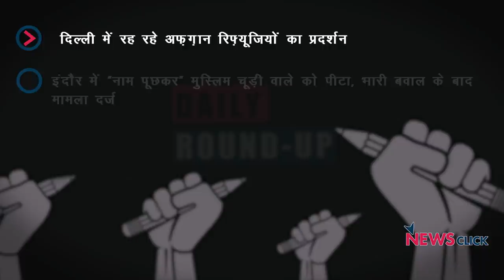दिल्ली में रह रहे अफ़ग़ान रिफ़्यूजियों का प्रदर्शन, इंदौर में मुस्लिम युवक को पीटा और अन्य ख़बरें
न्यूज़क्लिक के डेली राउंडअप में आज हमारी नज़र रहेगी दिल्ली के अफ़ग़ान नागरिकों का प्रदर्शन, इंदौर में मुस्लिम युवक को पीटा और अन्य ख़बरों पर।